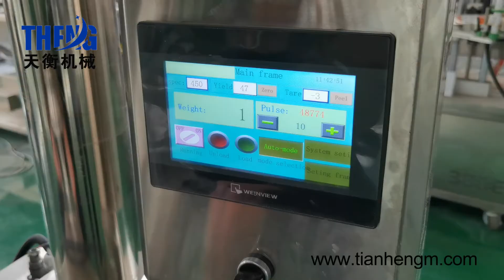Home use powder filling machine, milk powder chilli powder filling machine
We are highly renowned manufacturer and supplier of powder filling machine, if you need, please check the Web site for more details:

This video shows how the protein powder packaging machine works. Our machine is specially designed so that even fine powder will not leak. It has high speed and high precision. Cooperating with the screw conveyor, it can realize automatic feeding and save manpower.

We have the specialized and experienced sale staff that offer consulting, quoting price, mail sample and testing producing etc service; We have the after-sale service team that offer consumer following service: guidance of operation, trouble shooting and solving, spare parts renew, information & technical support etc.